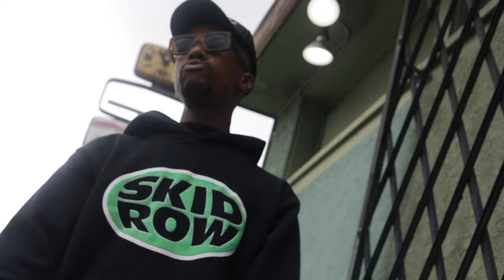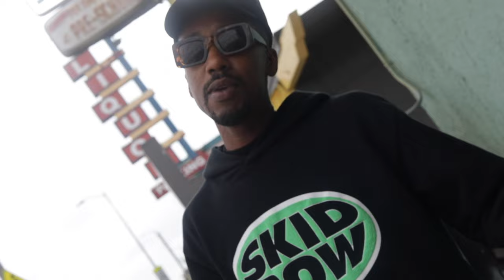Tony Graham - How It Is (Official Video)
REACH TONY GRAHAM